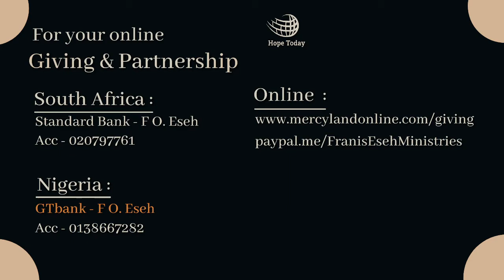Battles Lead to Glory | Pastor Francis Eseh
You need Patience and Persistence in a battle before you can win. But as long as you don't give up, you will overcome the battle.

Message : Battles Lead to Glory
Scriptures: Luke 4:13 - 15 (KJV)
Speaker : Pastor Francis Eseh

Sow a seed to this ministry no amount is to small to give

Read Pastor Francis Eseh Books
Dealing with the Giants of Destruction
Riches of His Grace
Healing From Heaven
Healing in The Blood